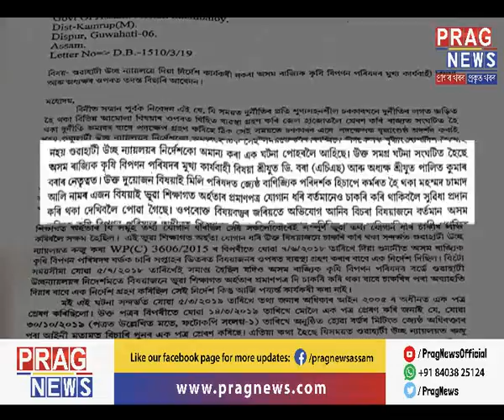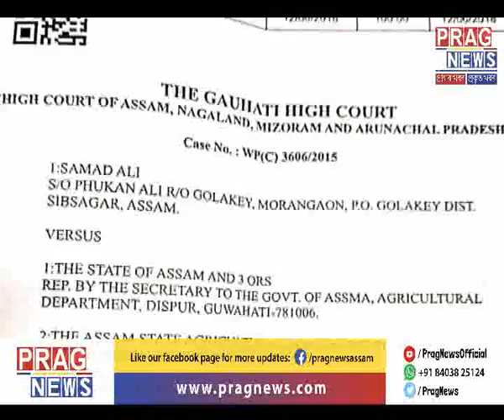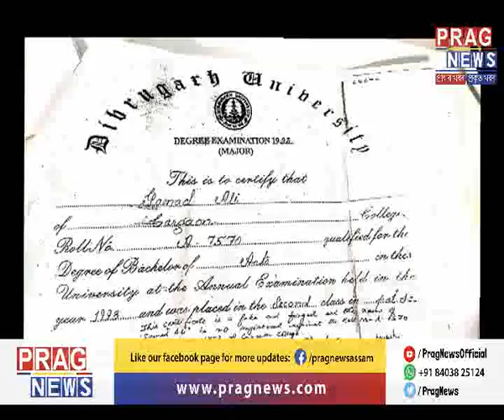Assam State Agricultural Marketing Board Scam!!!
Assam has recently turned  into the land of scams and syndicates. Watch the full clip to know more on this story.